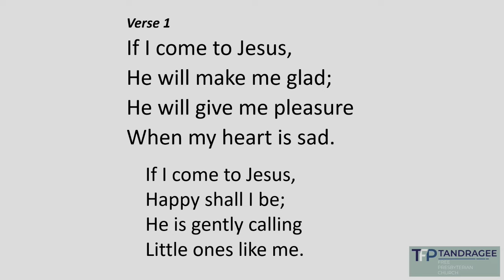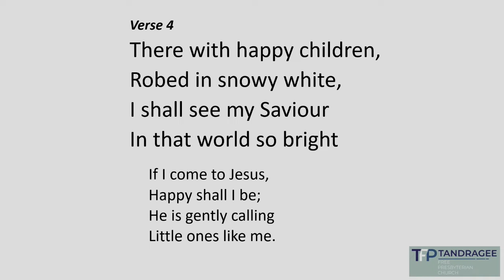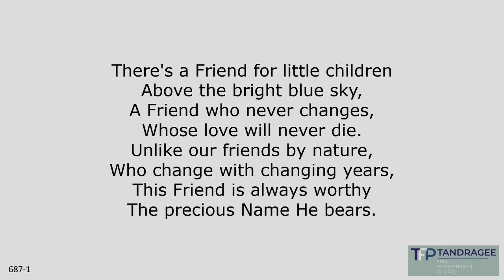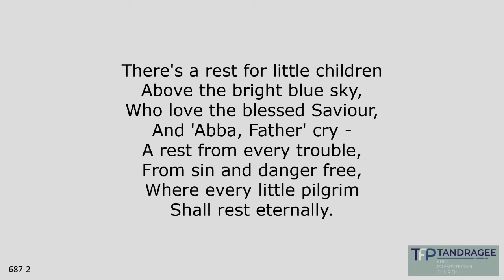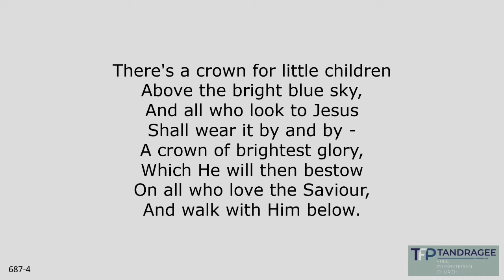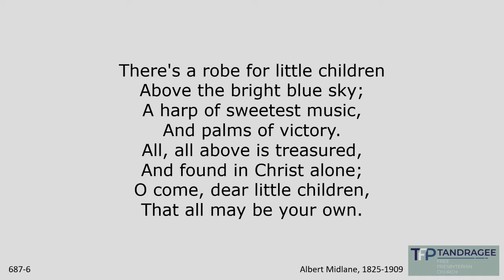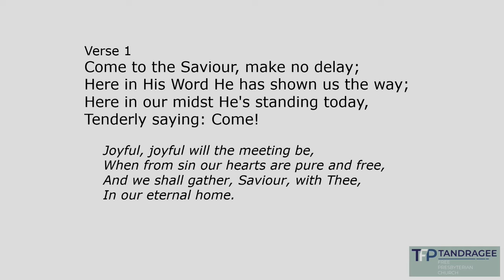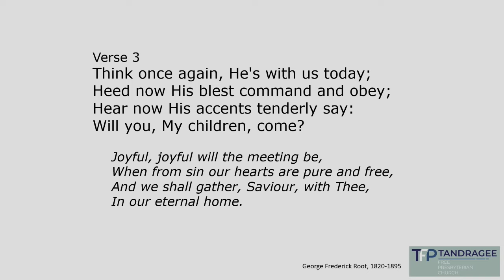7th July 2024, Morning Service